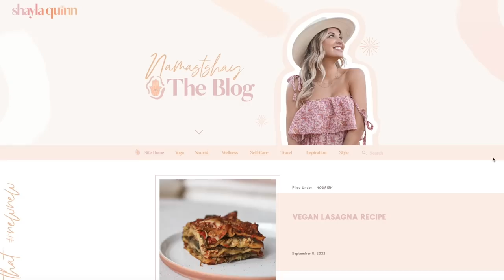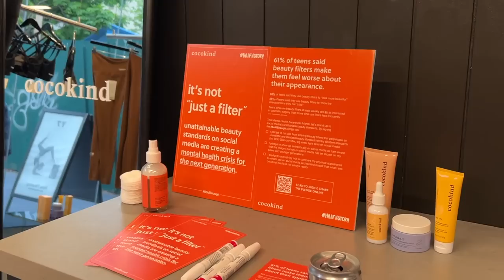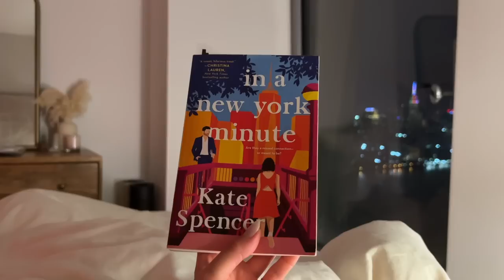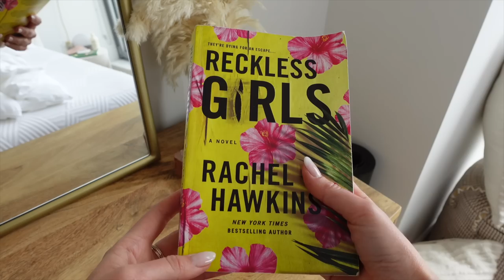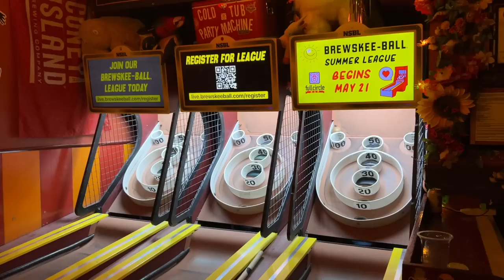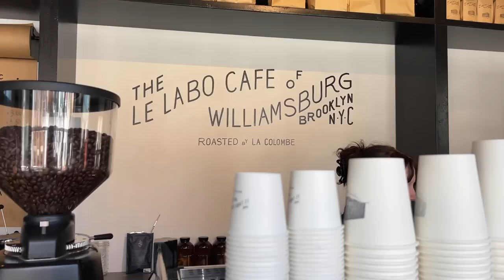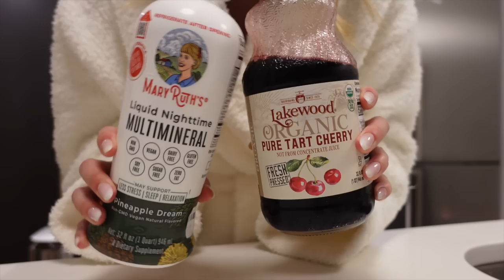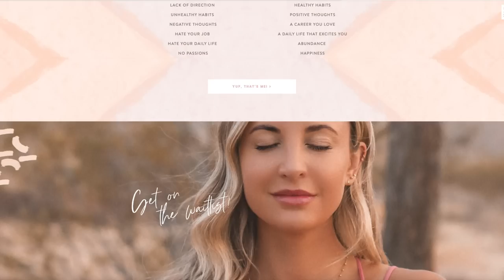[NYC VLOG] balanced living, double dates, influencer event, workouts, meal prep & BTS shooting reels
Days in my life living in NYC double dates, influencer event, BTS shooting reels, workouts, meal prep, socializing & balanced living

Cream Workout Set:
Cozy Robe:

✨Accessories:
Green Yankees Hat:
Black Yankees Hat:

Seagrass Woven Basket
Palm Beach Book

✨Kitchen:
White Blender
Bubble Glass:
Glass Jars w/ White Lids:
Meal Prep Containers:

Pink Water Bottle
Vitamin Organizer
Checkered Phone Case:
iPhone Tripod:
Bala Ankle Weights:
Star Phone Case

✨Bathroom:
Floating Shelves

Rosemary Hair Oil:
Grapeseed Oil:
Scalp Massager:
Sleep Vitamins:
Pique Hydration:
all for one balm:
matcha stick: